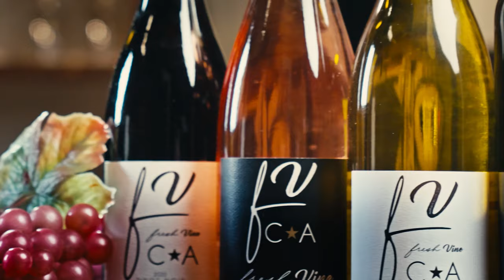Fresh Vine Wine: Meet the Winemaker (Brand Video)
Brand video produced for Fresh Vine Wine. Video is an introduction to their winemaker, Jamey Whetstone, and a promotion of all the events offered to try their product.